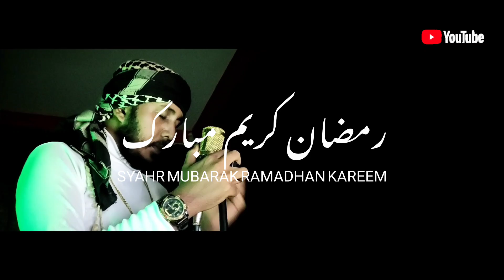Vicar Alfayeth - Ramadhan 2024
Rap & Vocal : Vicar Alfayeth
Lyric : Vicar Alfayeth
Beat : RFLOWBEATZ